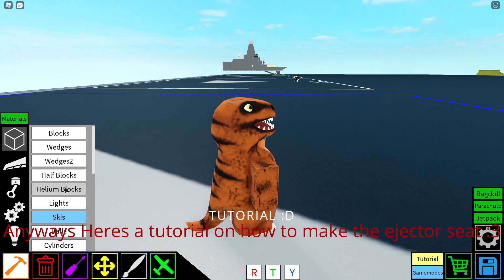Roblox | Plane crazy tutorial | Ejector seat tut :D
Here is an simple ejector seat tutorial :D hope you like it also check out ava's channel